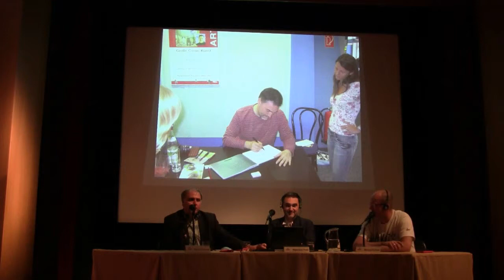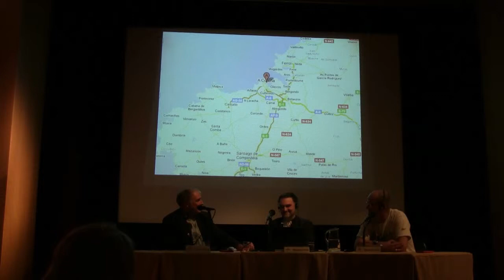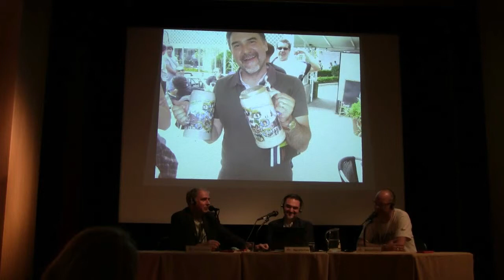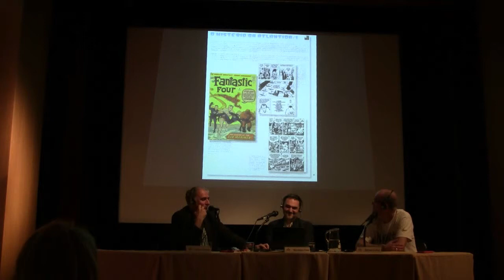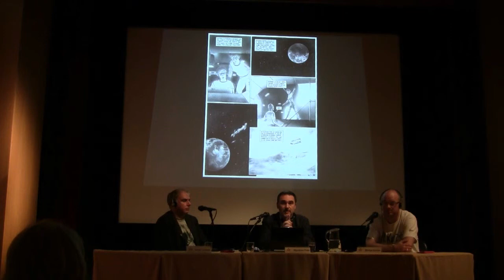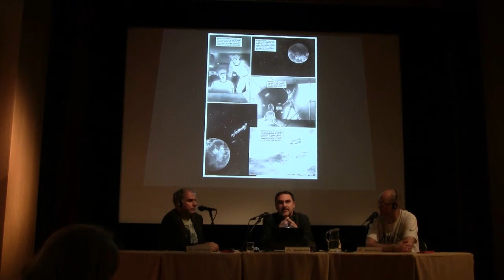Comicfestival München 2011 - Künstlergespräch mit Miguelanxo Prado - Teil 1 von 3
Die Leiter des Comicfestivals München Heiner Lünstedt und Michael Kompa waren 2010 bei vinetas desde o atlantico zu Gast und stellen am 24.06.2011 bei einem Künstlergespräch im Instituto Cervantes den außergewöhnlichen spanischen Comickünstler Miguelanxo Prado und sein außergewöhnliches Comicfestival vor.